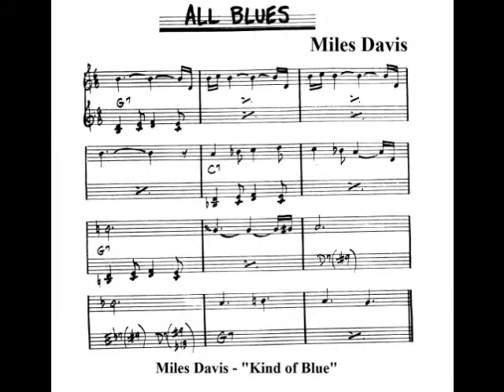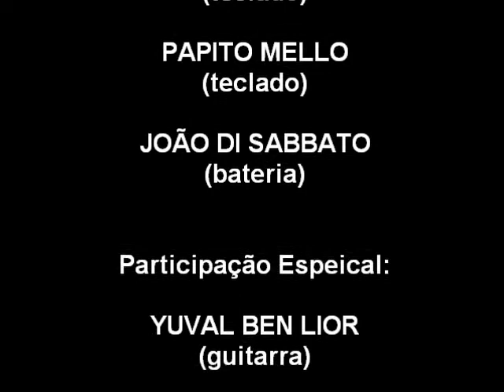APETITE SAMBA JAZZ TRIBO em: ALL BLUES (Miles Davis)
APETITE SAMBA JAZZ TRIBO
Improvisos em ALL BLUES, música de Miles Davis

ASJT:
ROBERTO STEPHESON (saxofone soprano)
ADAURY JUNIOR (teclado)
PAPITO MELLO (baixo)
JOÃO DI SABBATO (bateria)

Participações Especiais:
YUVAL BEN LIOR (guitarra)

Itajubar Restaurante (Tijuca)